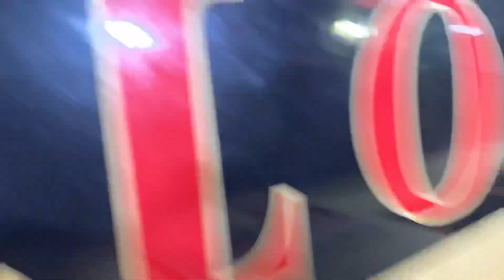2024-04-16 | Digma vs. Random Themes | Part 1 | Men's A IVL